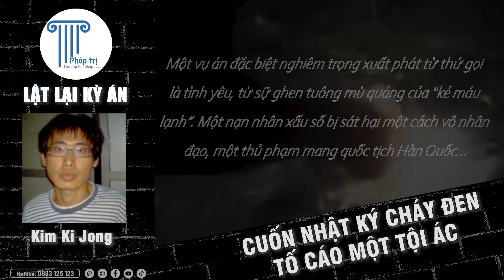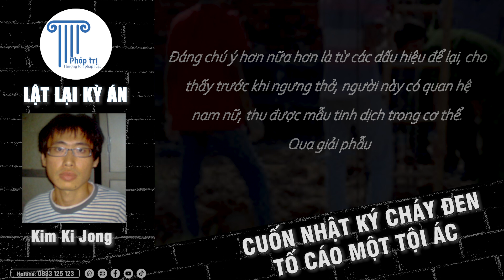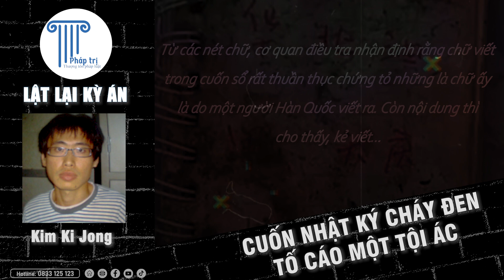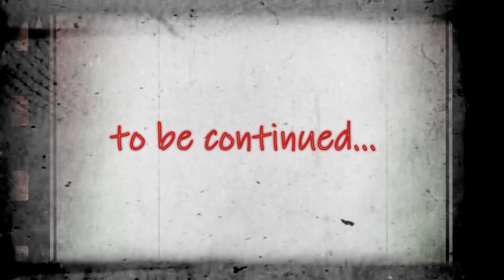TỘI ÁC KINH HOÀNG CỦA GÃ BẠN TRAI NGƯỜI HÀN | LẬT LẠI KỲ ÁN 09 - PHẦN 1 - DẤU VẾT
Một vụ án đặc biệt nghiêm trọng xuất phát từ thứ gọi là tình yêu, từ sự ghen tuông mù quáng của “kẻ máu lạnh”. Một nạn nhân xấu số bị sát hại một cách vô nhân đạo, một thủ phạm mang quốc tịch Hàn Quốc với những mánh khóe gây án, phi tang, tạo chứng cứ ngoại phạm hết sức ranh mãnh...